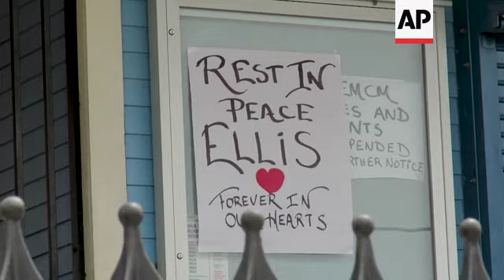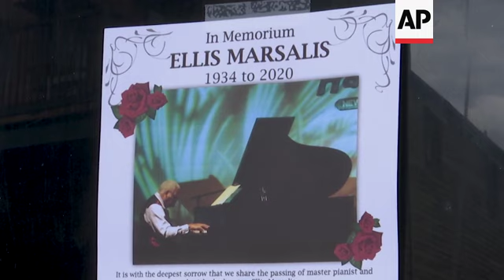Louisiana resident pays tribute to Ellis Marsalis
(3 Apr 2020) A woman wearing a mask over her nose and mouth played "Do You Know What It Means, To Miss New Orleans" and other classic New Orleans tunes from the calliope atop the Natchez paddlewheel riverboat docked on the Mississippi River.
The calliope is traditionally played to call people to the river for a boat cruise, but on Friday, it was a way to pay tribute to Ellis Marsalis Jr., the jazz pianist, teacher and patriarch of the New Orleans musical clan who died late Wednesday from pneumonia brought on by the new coronavirus.
Marsalis leaves six sons and a deep legacy.
The pandemic has forced many to find ways to express their grief from a distance when loved ones are lost.
As word of Marsalis' death spread, a black-ribbon wreath with his picture was hung on the door of Snug Harbor Jazz Bistro, the club where Marsalis performed regularly for years.
On Friday, a woman took to the calliope as onlookers stood by, some wearing masks, taking pictures and shooting video.
Because Marsalis opted to stay in New Orleans for most of his career, his reputation was limited until his sons became famous.
Four of his six sons are musicians: Wynton, a Pulitzer- and Grammy-winning trumpeter, is America's most prominent jazz spokesman as artistic director of jazz at New York's Lincoln Center.
Branford, a saxophonist, has won three Grammys, led The Tonight Show band and toured with Sting.
Delfeayo, a trombonist, is a prominent recording producer and performer.
And Jason, a percussionist, has made a name for himself with his own band and as an accompanist.
Ellis III, who decided music wasn't his gig, is a photographer-poet in Baltimore.
Their brother Mboya has autism. Marsalis' wife, Dolores, died in 2017.